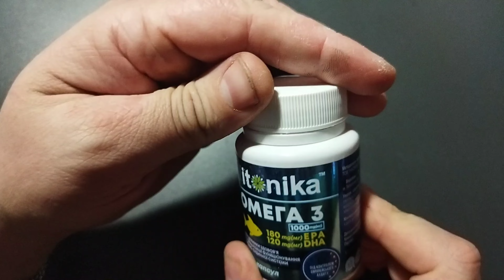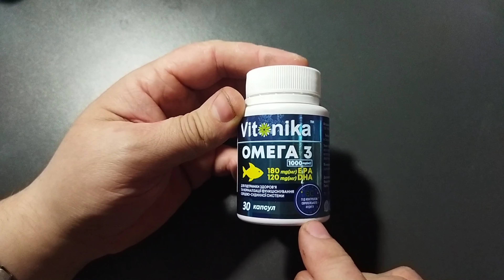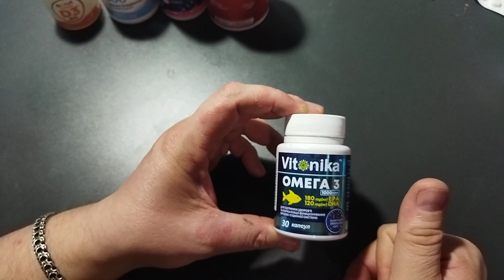Vitonika ОМЕГА 3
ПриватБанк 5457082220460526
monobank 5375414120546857